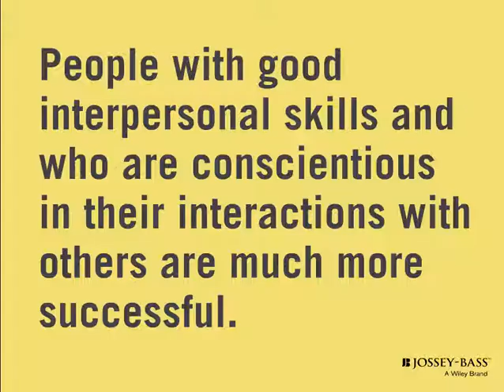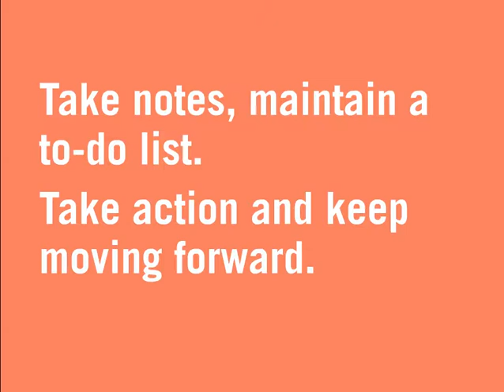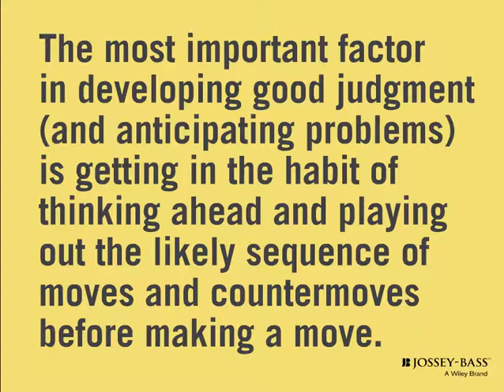8 Things to Do Before You Manage Your Boss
8 Things to Do Before You Manage Your Boss. Author: Bruce Tulgan.

8 Things to Do Before You Manage Your Boss:
1. 8 Things to Do Manage Your Boss BEFORE You
2. Managing bosses in the real world is very difficult and there are no easy solutions. BEFORE you try to “manage up” understand that the first person you have to manage every day is yourself.
3. 1 Figure out where you fit in your organization or department
4. Get a handle on the context of your work situation & ask yourself where you fit in this context. Why are you here? What is at stake for you?
5. Your #1 responsibility is to play that role to the best of your ability.
6. 2 Bring your best self to work every day
7. Attitude matters, a lot. Effort matters, a lot.
8. Tactics to ensure you’re being your best: Play to your strengths at work. Work with people you like and respect. Leave your nonwork issues at the door when you arrive. Be of high quality. Be full of integrity. Be adaptable.
9. 3 Make sure you are not the jerk at work
12. People with good interpersonal skills and who are conscientious in their interactions with others are much more successful.
13. Instead of being a jerk... Approach every relationship by staying focused on what you have to offer the other person. Be a model of trust. Remove your ego. Listen carefully. Empathize. Exhibit respect and kindness. Speak up and make yourself understood. Be a motivator. Celebrate the success of others.
14. 4 Be a great workplace citizen
15. Know what you believe and what you can and can’t support or stand for.
16. Understand the culture and values of your organization and make sure you can get on board and become a good work place citizen.
17. Good old-fashioned workplace standards: Be on time. Don’t take long breaks. Underpromise and overdeliver. Keep your word. Keep confidences. Don’t keep other people waiting. Practice good-manners.
18. 5 Get lots of work done. Very well, very fast, every day
19. Set priorities and revisit them regularly. Plan your work every step of the way, but be prepared to adjust as needed.
20. Take notes, maintain a to-do list. Take action and keep moving forward.
21. 6 Be a problem solver, not a complainer
22. No matter how great your work, your colleagues, or your organization may be, problems are part of everyday reality in every workplace.
23. No problem is so small that it should be left alone. Small problems too often fester and grow into bigger problems.
24. 7 Anticipate and avoid problems
25. The most important factor in developing good judgment (and anticipating problems) is getting in the habit of thinking ahead and playing out the likely sequence of moves and countermoves before making a move.
26. 8 Regularly assess your productivity quality of work behavior
27. Self-evaluation is the essential habit of self- improvement but only if you use the information you’ve learned from it.
28. Self-management and self-improvement come one small step at a time. It’s a never-ending process because there is always room to improve.
29. Once you have YOURSELF under control, you can focus on managing your boss.